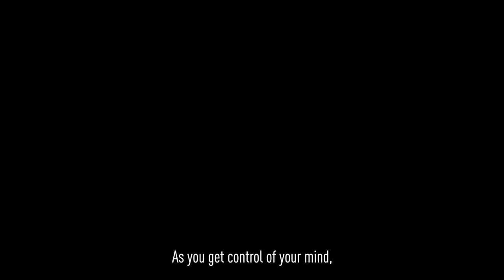Breathing Techniques For Running | adidas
During a run, your body needs to replenish oxygen and release carbon dioxide, which accumulates faster as you work harder. With a few simple breathing techniques for running, you can breathe more efficiently — increasing your oxygen intake and letting go of more CO2 with each breath.

From marathons to sprints, learning how to breathe while running can help you go faster and calm your mind. Try these breathing techniques on your next run.